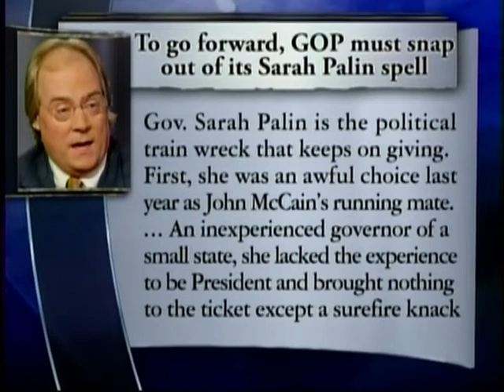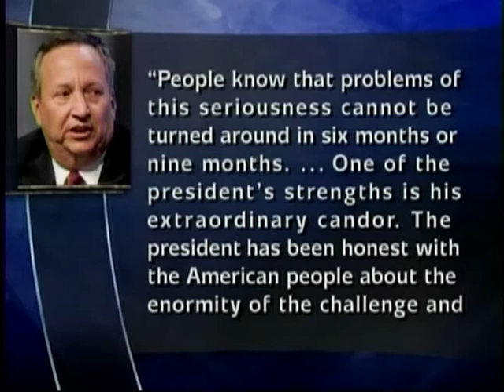Senator John McCain on Meet The Press 07 12 09